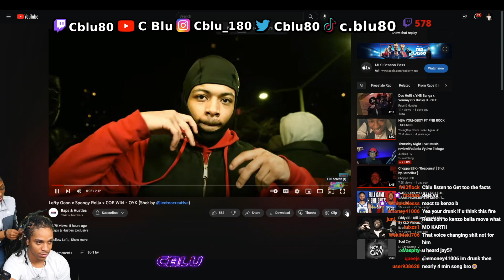C Blu Reacts To Lefty Goon x Spongy Rolla x COE Wiki - OYK (Shot